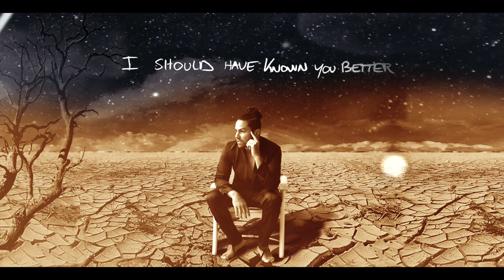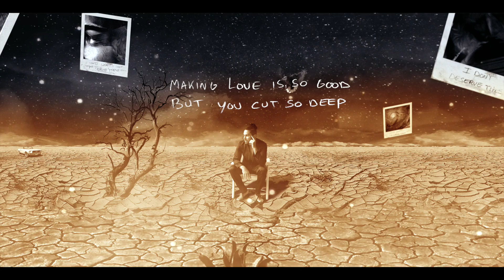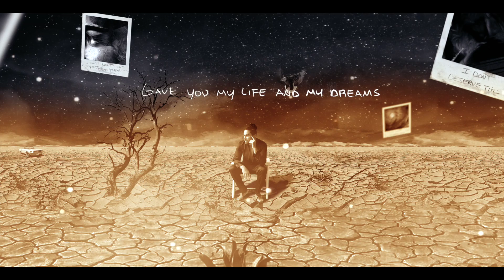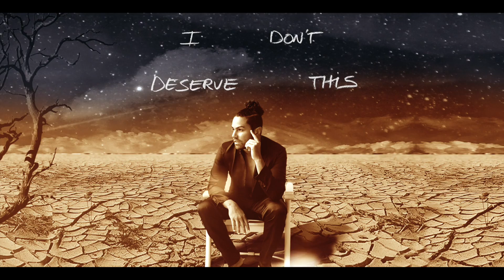TJ Jackson - I Don't Deserve This (Official Lyric Video)